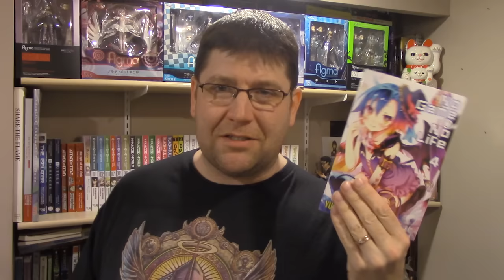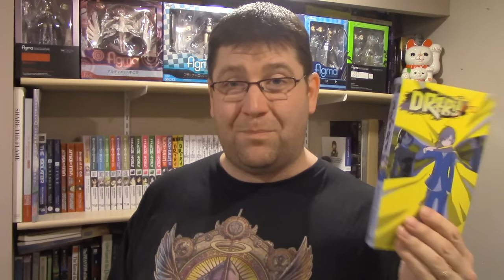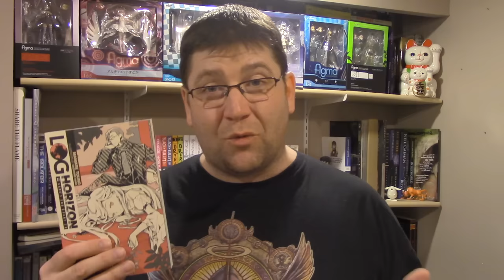Light Novel Book Haul March 2016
My light novel haul for March 2016. Includes a whole bunch of light novels I'm excited for!

I picked up 6 light novels this month! The titles are;
The Rising of the Shield Hero Volume 3
Legend of the Galactic Heroes Volume 1
No Game No Life Volume 4
Accel World Volume 6
Durarara!! Volume 3
Log Horizon Volume 4

All light novels purchased are official English releases. All the light novels featured in my reviews were purchased with my own money. You'll find a link to purchase this light novel from Amazon.com below. Buying via that link helps the channel, and to support the growing light novels in English market.

Durarara!! Volume 3